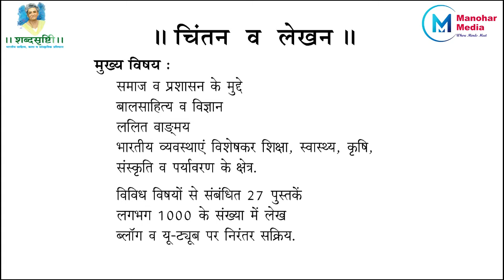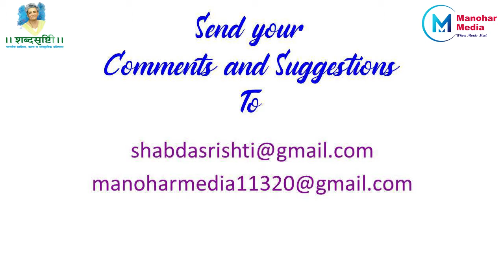Smt. Leena Mehendale - Eighth Lecture On Translation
Translation Web-Lecture Series, dedicated to Late Dr. Vijaya, has been organised by SHABDASRISHTI, Indian Literature, Art and Cultural Trust, Mumbai.

This is the Eighth Lecture in the Translation Web-Lecture Series delivered by Mrs. Leena Mehendale  on Sunday, 20th September 2020 at 11 AM at a live webinar.

Mrs. Leena Mehendale (IAS) is an Administrator, Thinker, Teacher, Author & Translator. She has retired as an Additional Chief Secretary of Maharashtra State. She had worked as a Chief Information Commissioner of Goa State. On 1st of August 2020, she is appointed as a Honorable President of Pune center of Bharatiya Vidya Bhavan.

Mrs. Leena Mehendale is winner of "Hindi Seva Samman" of Maharashtra Hindi Sahitya Akademi, Mumbai. Being a recipient of numerous awards and felicitations in the field of literature and translation, she has translated more than 20 books from Hindi-Marathi & other Indian languages.

The theme of this lecture is "Significance of Translation as a Bridge between Literatures".